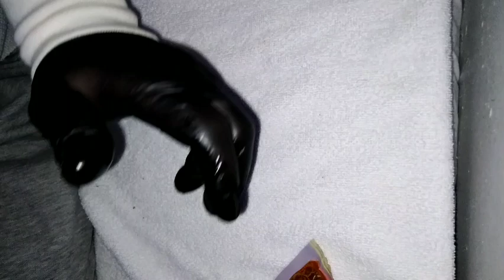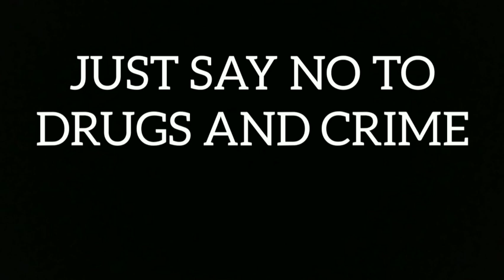MAKING PIZZA IN PRISON WITH BADD BOB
Good afternoon Paradise. In today's video I show you how I make pizza in Prison. From boiling water with a stinger to grating a cheesebar, you get to see it all.  I hope you like the video.